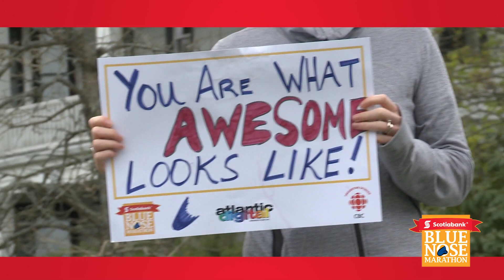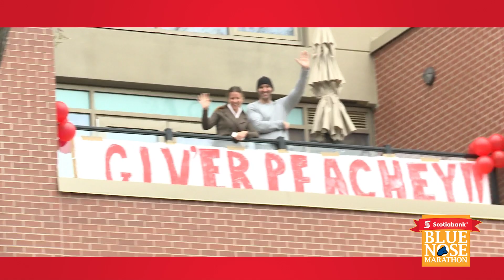2014 Scotiabank Blue Nose Marathon RAW highlight video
"Like" this video and share this up on Facebook and Twitter!

Here is the "day of" highlight video from the 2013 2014 Scotiabank Blue Nose Marathon in Halifax Nova Scotia on May 16-18.  Thanks to everyone for participating, cheering and volunteering.  See you next year.  Giv'er!